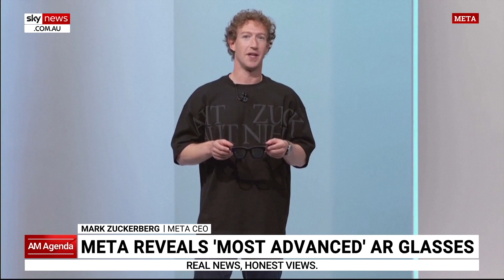Meta unveils the ‘most advanced’ AR glasses in the world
Meta has revealed new augmented reality glasses called Orion during the company’s Meta Connect 2024 conference.

Meta CEO Mark Zuckerberg said they are the “most advanced glasses the world has ever seen” which overlay holographic displays over the real world.

Sky News Science & Technology Correspondent Brent O’Halloran said they essentially are a “chunky pair of Ray-Bans with some sophisticated tech inside”.

Mr O’Halloran has said there are still some “unanswered questions, particularly around privacy and data collection” and no release date has been given for the AR glasses.